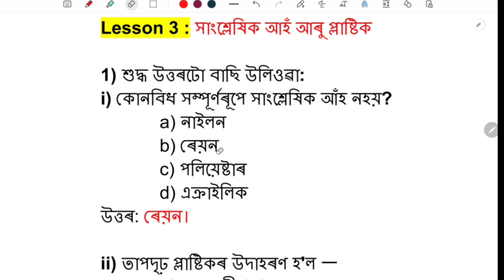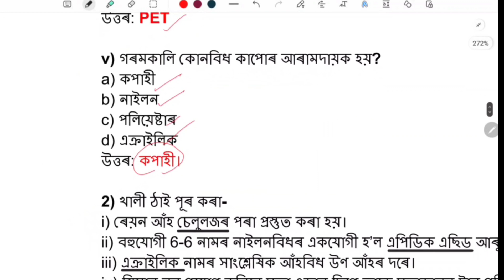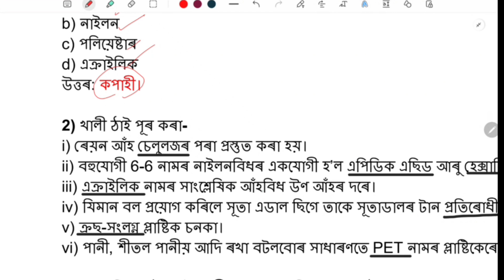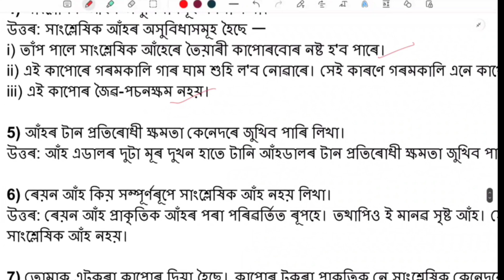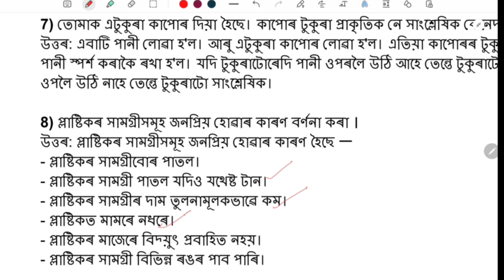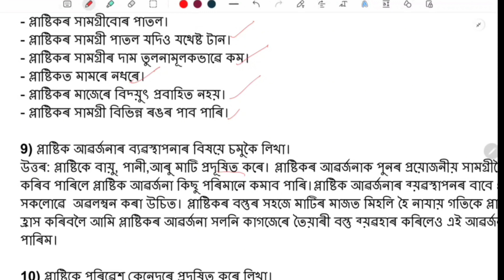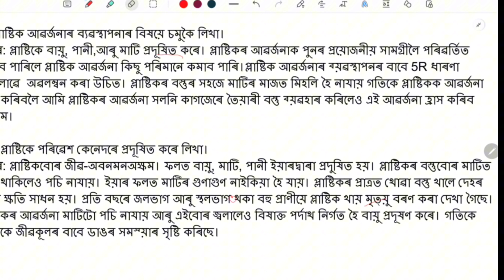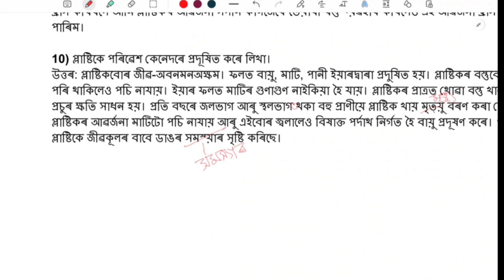সাংশ্লেশিক আহঁ আৰু প্লাষ্টিক Assam Jatiya Bidyalay(ajb) Class8 Science lesson 3 all question answers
Assam Jatiya Bidyalay সাংশ্লেশিক আহঁ আৰু প্লাষ্টিক  Lesson 3 class 8 new science Question Answer Ajb 2025, অষ্টম শ্ৰেণীৰ অসম জাতীয় বিদ্যালয় প্ৰশ্ন উত্তৰ  ,সাংশ্লেশিক আহঁ আৰু প্লাষ্টিক অসম জাতীয় বিদ্যালয়  AJB new science class 8 all question answers
অষ্টম শ্ৰেণীৰ নতুন বিজ্ঞান lesson 3 সাংশ্লেশিক আহঁ আৰু প্লাষ্টিক  assam jatiya bidyalay solutions 2025

Assam Jatiya Bidyalay Class 8 new science 2025 lesson 3 সাংশ্লেশিক আহঁ আৰু প্লাষ্টিক all questions answers

Synthetic Fibres and Plastics  class 8 new science book 2025 assam jatiya bidyalay all question answers